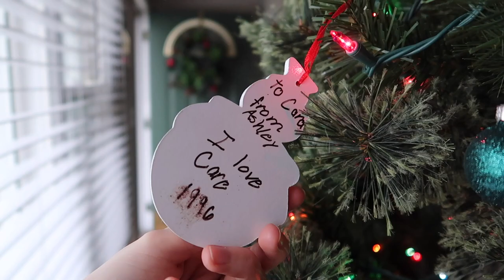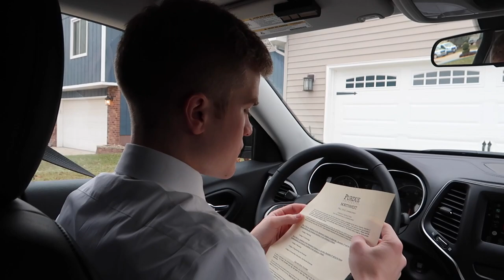HE GRADUATED FROM COLLEGE!!!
ERIC GRADUATED! We're sooo excited to finally have college out of the way forever!! ...hopefully lol. I hope you guys enjoy watching our graduation day vlog! Leave any video requests in the comments! Hope you're having an amazing Chistmas season!! Have a great week! -Cara

"And ye shall seek me, and find me, when ye shall search for me with all your heart."  -Jeremiah 29:13